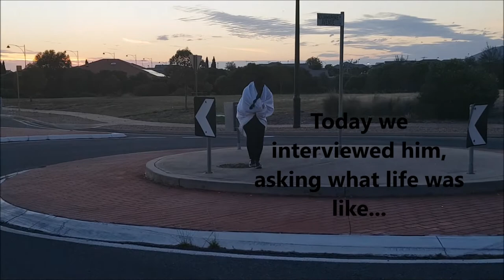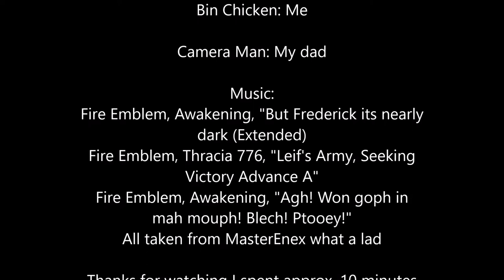Life as a Bin Chicken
I did this on Halloween because of some stupid meme and now I regret all life decisions :/
Fuck cyclists though.

Music taken by the lovely MasterEnex thx dude for uploading the good tunes.

Shoutout to my dad for having really loud breathing btw. and following me around I guess.